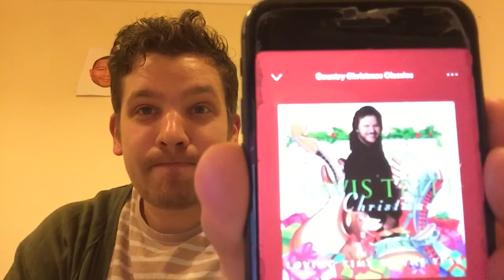Mike reviews...Travis Tritt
Christmas in the south